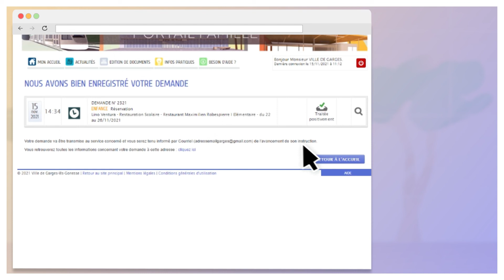Comment gérer vos réservations ? - Portail famille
Tutoriel n°1 : comment gérer les réservations de votre enfant ?

Le 20 septembre, la Ville de Garges a lancé son nouveau portail famille, plus ergonomique et accessible à tous !